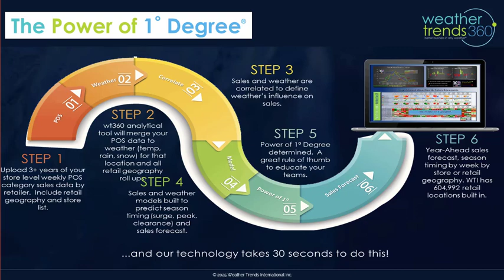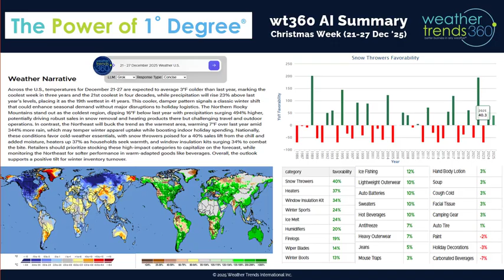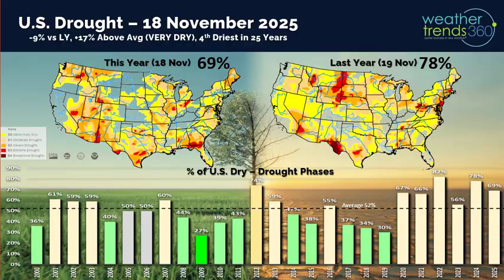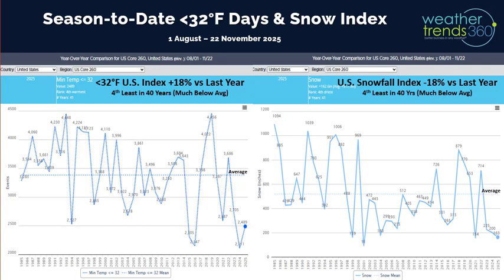22 Nov '25 wt360 Weather Brief: Stormy then Polar Vortex early December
22 Nov ’25:  Happy Saturday!

Our Power of 1 Degree AI feature today is Christmas week 21-27 December forecast.  December looks to bring a couple shots of the Polar Vortex with a significant event sweeping the U.S. late month.  This will benefit seasonal category sales, but likely disruptive to the last few days of the holiday shopping season.

Snow accessories are likely to be the biggest gainers up +40% YOY, Heaters +37% and Window Insulation Kits +34%.  Cold beverages (-7%) will lose out to hot beverages.

It appears we’re headed for a very short weak La Niña start to Winter followed by a warming of the Equatorial Pacific Ocean going into 2026.

The Polar Vortex is weak which allows intrusions of Arctic Air to push South.  A brief, weak glancing shot for Thanksgiving weekend and then another one in early December.  It’s important to note that just because the Polar Vortex is weak, doesn’t mean the cold air will impact the U.S., in can just as easily shift into Europe or Asia.

Drought is about to make a big improvement with a much wetter pattern ahead.  As of 18 November, 69% of the U.S. is in dry to drought phases vs 78% this time last year.  Average is around 52% of the U.S. in dry phases.   Again, this will make a dramatic improvement over the months ahead.  The peak year was 2022 with 82% of the U.S. dry and the least drought was in 2009 at 27%.

The U.S. cold 32F index to date shows an uptick of +18% vs last year, but still 4th least in 40 years.  The snow index is down -18% season-to-date and 4th least in 40 years.  Both will dramatically increase in December.

The 2-week U.S. snowfall outlook shows a snowier pattern ahead, with a particularly snowy first week of December.  The bars show the YOY change in national snowfall, while the line shows the total snow index across 260 cities.

Last week (16-22 Nov) across the World shows the U.S. trending +2.4F warmer than last year and 3rd warmest of the past 40 years.  The Northeast was the exception, trending much colder than last year and the favored spot for Fall seasonal merchandise sales.  Cold 32F days nationally were down -4%, least in 9 years and 3rd least in 40 years, while rainfall was -37% drier than a year ago, but 21st driest of the past 40 years (near average).  This was likely a slower week for seasonal sales, except the Northeast.

The U.K. was particularly cold, coldest in 32 years.

This Thanksgiving week (23-29 Nov) is a little misleading with a mild start but then a much colder Thanksgiving weekend.  For the week overall, the U.S. trends +3.6F warmer than a year ago, warmest in 5 years and 12th warmest of the past 40 years.  Snowfall is up +13% nationally, most in 6 years and 18th most in 40 years, while rainfall is up +50% but 17th driest in 40 years.

Thanksgiving 4-day weekend (27th – 30th) shows a much colder trend  in the East as a cold front sweeps of the East Coast.  The U.S. overall trends +3.9F warmer than last year’s coldest Thanksgiving in 40 years, but still 12th coldest of the past 40 years.  Snowfall is way up +195% and most in 39 years, while rainfall is up +159% and wettest in 3 years.  This is somewhat disruptive to overall store traffic.

The 6-day snowfall outlook (22-27 Nov) prior to Thanksgiving shows 23% of the U.S. population getting some light snow (mainly the norther tier of the U.S.), but -40% less than a year ago and least in 3 years.

Next week (30 Nov – 6 Dec) shows signs of the Polar Vortex slipping into the U.S. starting in the Plains and heading East late in the week.  Warm out in front of this front.  The U.S. overall trends +3.1F warmer than last year which was brutally cold (coldest in 22 years), but national temperatures still trend below average.  Snowfall is again way up +136% vs LY, most in 18 years and 2nd most in 40 years, while rainfall is up +518% and #1 most in 40 years.  These are favorable trends for must have Winter seasonal merchandise, but very disruptive to overall store traffic.  Stormy weather leads to shopping trip consolidation and a surge in on-line purchases over brick-and-mortar stores.

The World 2-week Temperature Outlook (23 Nov – 6 Dec) shows colder weather returning to Canada and eventually most of the U.S. late in the period.   Milder across the U.K.

The World 2-week Precipitation Outlook (23 Nov – 6 Dec) shows a very wet and snowy pattern across North America. Brazil also getting much needed rainfall for their crops.

- Captain Kirk out (USAF Gulf War Veteran 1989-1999)